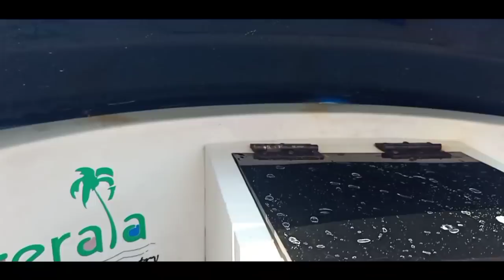ഇന്ന് സൂപ്പർ സ്പീഡ് ബോട്ടിൽ തിരുവനന്തപുരം കോവളത്ത് Dil voice teams vallapuzha malayalam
Jilshad vallapuzha
Teams enjoy 😍😍😍